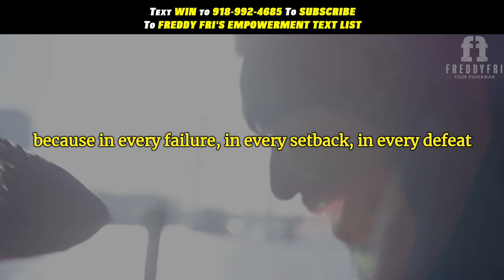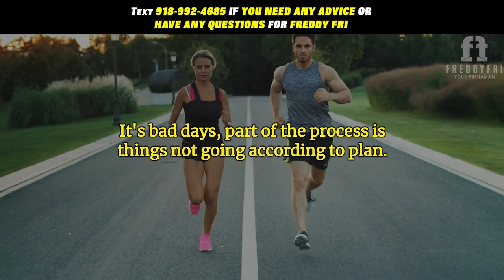When You Fall Get Back Up | Gym Workout Inspiration | Freddy Fri Motivation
In this video I want to give you the motivation for when you fall you gotta get back, you gotta push yourself backup every time you fall down!   My name is Freddy Fri and I am your new motivational speaker.